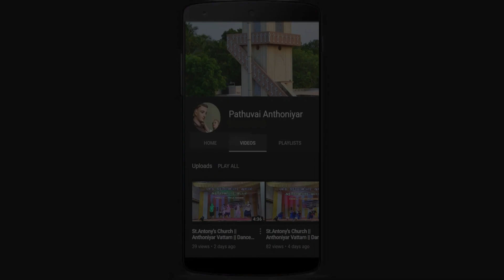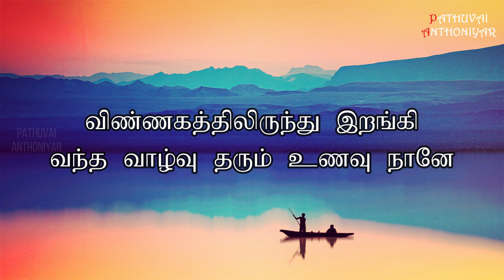Today Bible Verse in Tamil I Today Bible Verse I Today's Bible Verse I Bible Verse Today I27.04.2023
இயேசு யூதர்களைப் பார்த்துக் கூறியது: “என்னை அனுப்பிய தந்தை ஈர்த்தாலொழிய எவரும் என்னிடம் வர இயலாது. என்னிடம் வருபவரை நானும் இறுதி நாளில் உயிர்த்தெழச் செய்வேன். ‘கடவுள்தாமே அனைவருக்கும் கற்றுத்தருவார்’ என இறைவாக்கு நூல்களில் எழுதியுள்ளது.தந்தைக்குச் செவிசாய்த்து அவரிடமிருந்து கற்றுக்கொண்ட அனைவரும் என்னிடம் வருவர். கடவுள்தாமே கற்றுத்தருவார் என்பதிலிருந்து தந்தையை எவராவது கண்டுள்ளார் என்று பொருள் கொள்ளக்கூடாது. கடவுளிடமிருந்து வந்துள்ளவர் மட்டுமே கடவுளைக் கண்டுள்ளார். உறுதியாக உங்களுக்குச் சொல்கிறேன்: என்னை நம்புவோர் நிலைவாழ்வைக் கொண்டுள்ளனர்.வாழ்வு தரும் உணவு நானே. உங்கள் முன்னோர் பாலை நிலத்தில் மன்னாவை உண்டபோதிலும் இறந்தனர். உண்பவரை இறவாமல் இருக்கச் செய்யும் உணவு விண்ணகத்திலிருந்து இறங்கி வந்த இந்த உணவே. விண்ணகத்திலிருந்து இறங்கி வந்த வாழ்வு தரும் உணவு நானே. இந்த உணவை எவராவது உண்டால் அவர் என்றுமே வாழ்வார். எனது சதையை உணவாகக் கொடுக்கிறேன். அதை உலகு வாழ்வதற்காகவே கொடுக்கிறேன்.”

You can like us at : Facebook Account